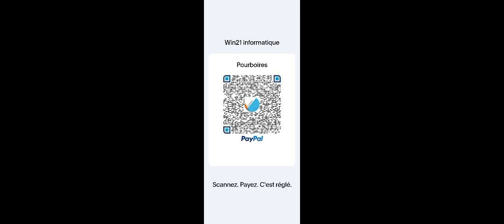vous êtes les bienvenues. vos dons serviront à aider d'autres personnes.🤍